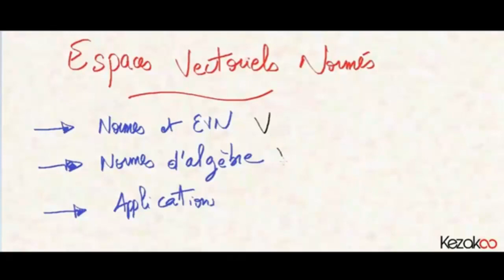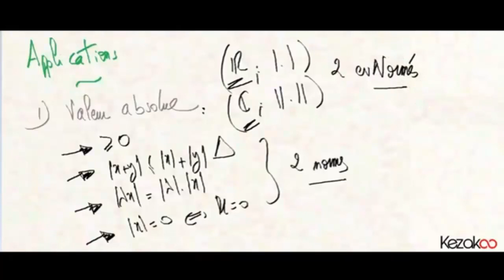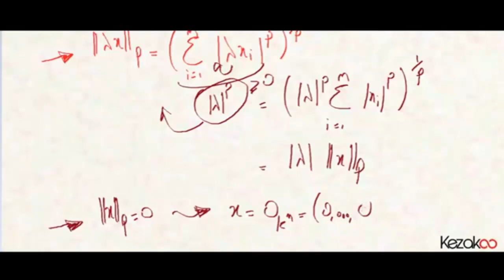Les normes dans les E.V.N